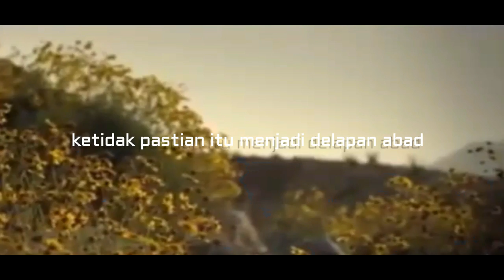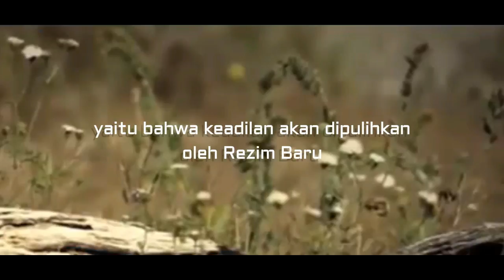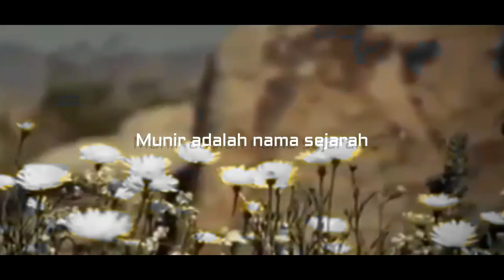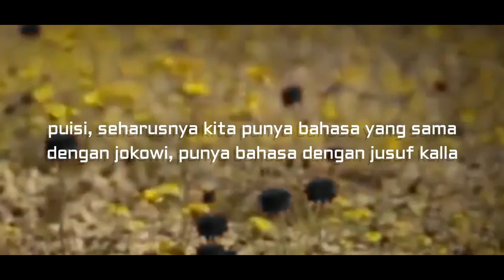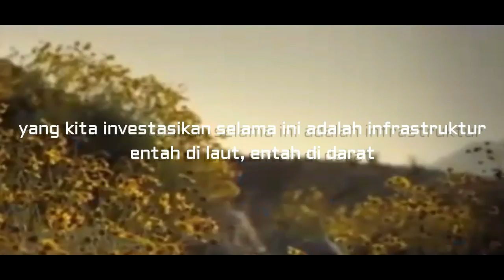PUISI: Payung Hitam di Hari Kamis | Rocky Gerung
Force of the Better Argument
Save Demokrasi Indonesian